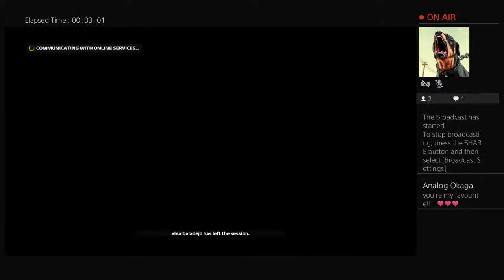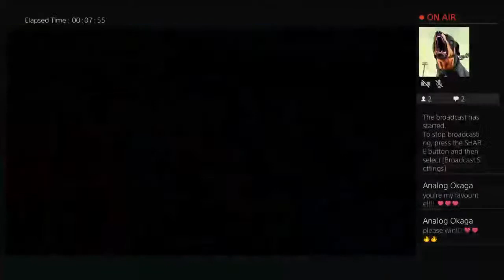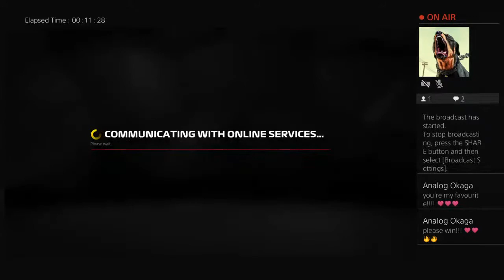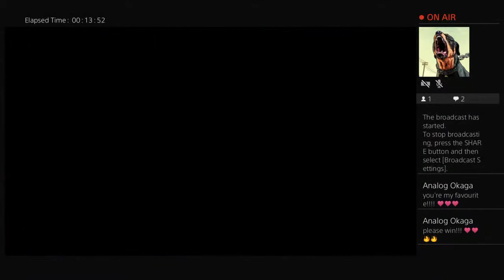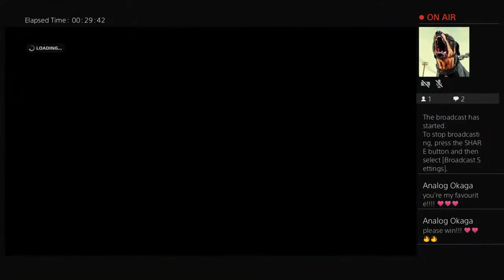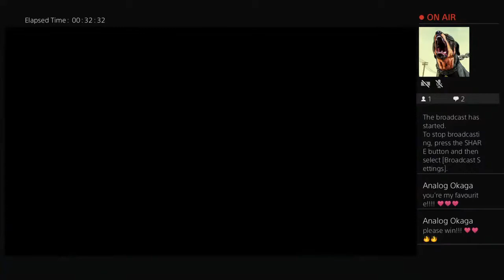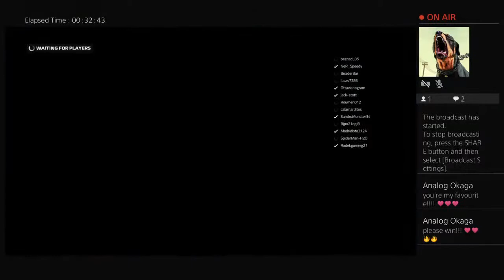jack-stott's Live PS4 Broadcast